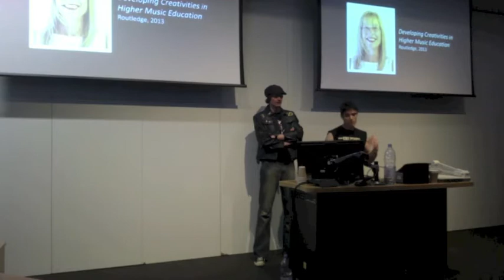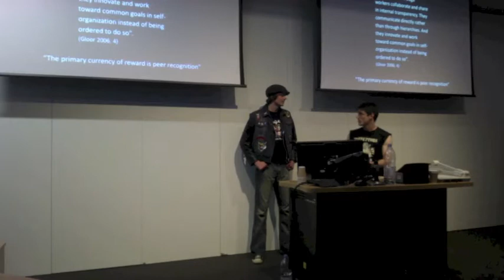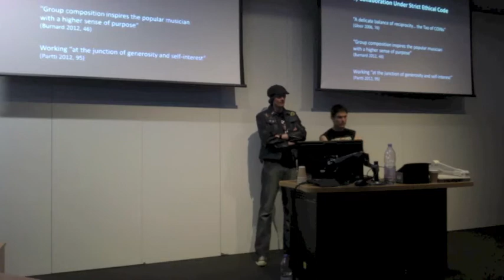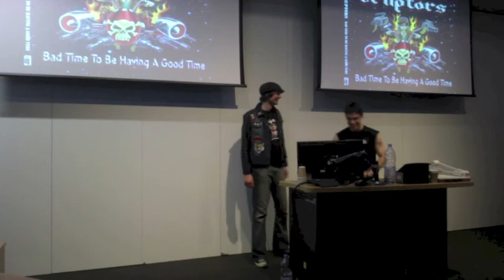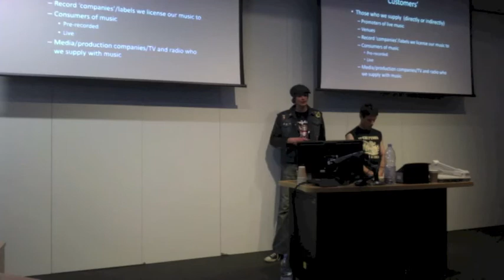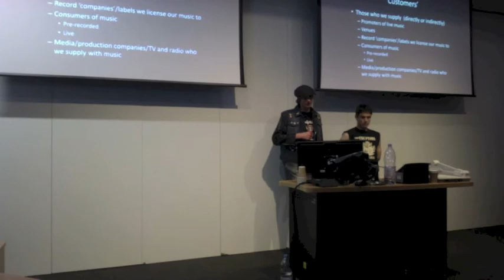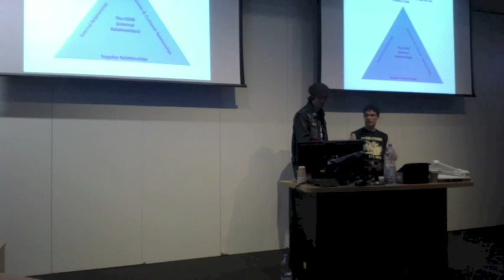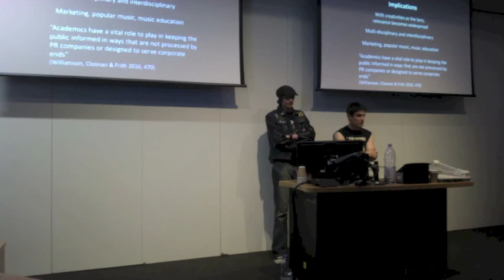Gillett & Smith York presentation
Alex Gillett and Gareth Dylan Smith of the Eruptörs give a presentation at The York Management School, University of York, UK, about the Eruptörs, Collaborative Innovation Networks (COINs), Relationship Marketing, and Creativities.